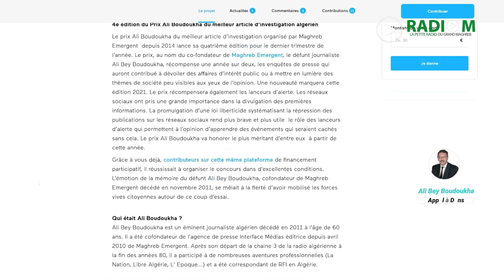Flash Infos | Nacer Eddine Hamitouche et Hicham Khiat déférés ce jeudi au parquet d’El Harrach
Flash Infos | Nacer Eddine Hamitouche et Hicham Khiat déférés ce jeudi au parquet d’El Harrach sans la présence de leurs avocats, et le Mali accuse la France d'avoir violé son espace aérien.
Présenté par Yamina Baïr
1.    Tribunal d’El Harach : comparution sans avocats des militants de RTJA
2. Hirak: le procès de Khaled Drareni renvoyé en raison de la grève des avocats
3. Justice militaire : Guermit condamné à la peine capitale
4. Tunisie : l’opposition appelle à des manifestations le 14 janvier
5. Sahel: le Mali accuse la France d’avoir violé son espace aérien

Vos dons pour le 4e prix Ali Bey Boudoukha